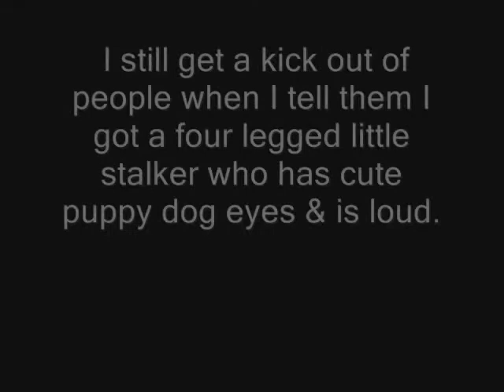Baby, My Stalker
My neighbor's dog Baby stalking me for a dog biscuit.  Sadly, Baby passed away in 2011.  I miss her everyday, and that bark. I miss seeing her looking through the fence cracks for me.